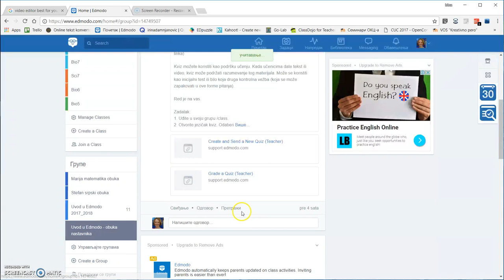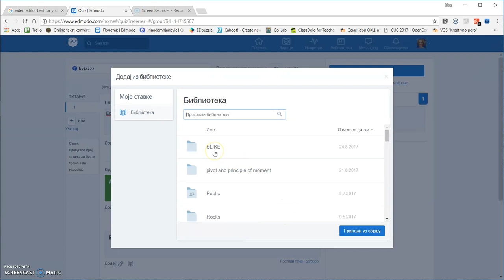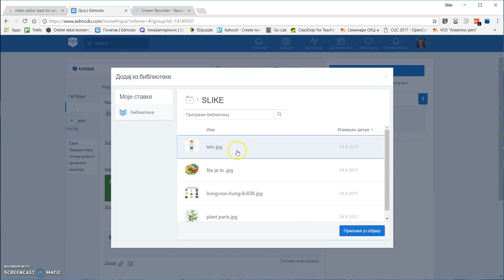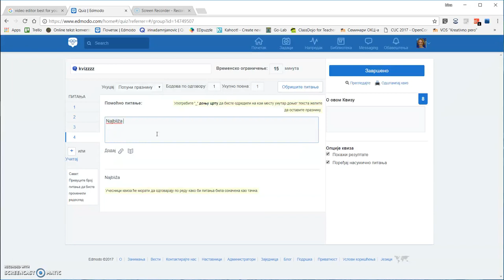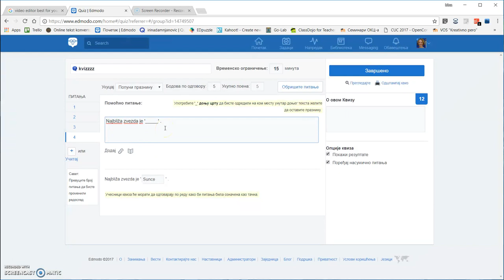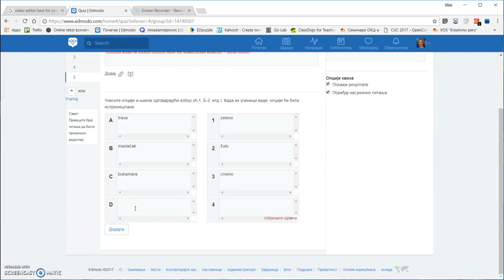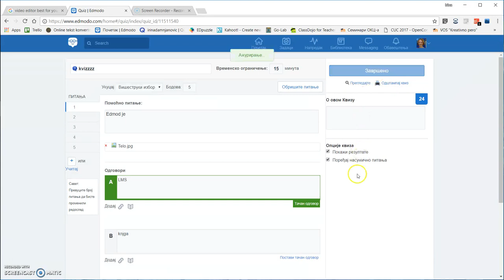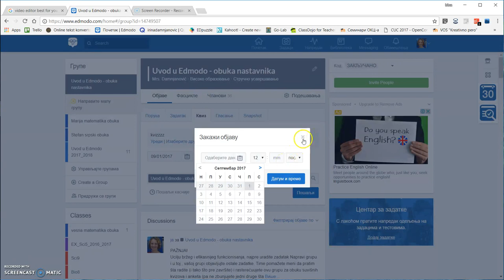Edmodo kviz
Tutorijal - kako napraviti kviz na Edmodu. Pravljenje novog kviza, svih pet tipova pitanja, pregled kviza, unos bodovanja i zadavanje kviza.